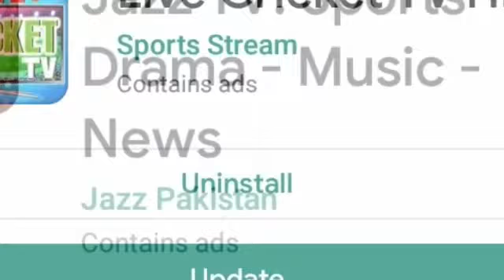Pakistan Vs Bangladesh 2nd T20 2020 Live Streaming | Ptv Sports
Pakistan vs Bangladesh t20 series will be start from 24 Jan 2020..2nd t20 will be Played Between  Bangladesh and Pakistan today Bangladesh has to play 3 t20 matches series in Pakistan.You can see this match live with these apps..Links are given below.

Music Credit.